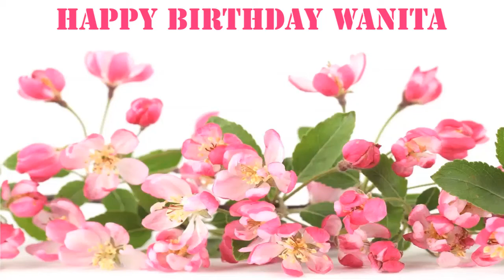Wanita Flowers & Flores - Happy Birthday